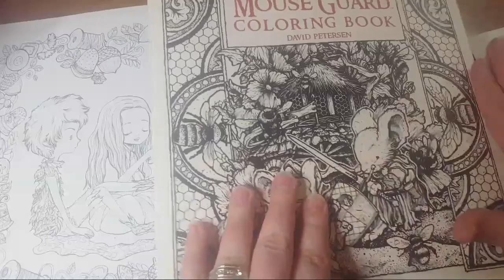Peter Pan Live part 3